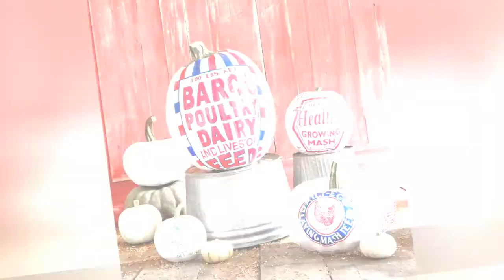65 Easy Painted Pumpkins To Diy This Halloween !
It's time to take your Halloween decorating to the next level with these easy painted pumpkins. We'll prove to you that no-carve pumpkins are the way to go (beyond the fact that they last longer than jack-o'-lanterns!).
0:00 - Intro
0:00:12 - Painted Reverse Image Pumpkins
0:00:21 - Paint by Numbers Pumpkin
0:00:30 - Pendleton Blanket-Inspired Pumpkins
0:00:39 - Cow Pumpkin
0:00:48 - Wise Owl Stacked Pumpkins
0:00:57 - Barn Quilt Pumpkins
0:01:06 - Grain Sack Pumpkins
0:01:15 - Hudson Bay Blanket Pumpkin
0:01:24 - Address Pumpkins
0:01:33 - Gingham Painted Pumpkins
0:01:42 - Copper Striped No-Carve Pumpkins
0:01:51 - Painted Farm Scene Pumpkin
0:02:00 - Vintage Wrapper Pumpkins
0:02:09 - Caramel Apple Pumpkin
0:02:18 - Fall Jar Pumpkin